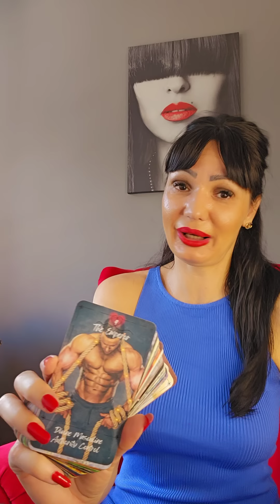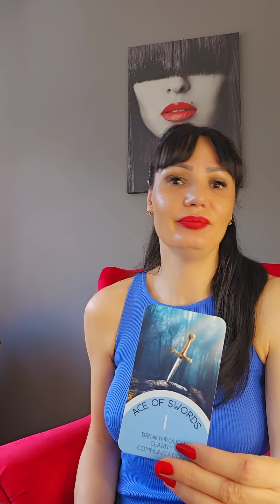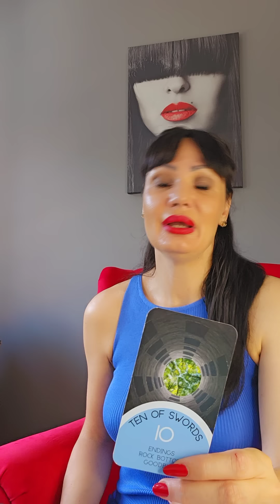RIBA Kraj napornog perioda za vas!👌🌞🐬 24.7.-30.7. nedeljno tarot citanje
Drage moje  Ribei! Ovo je nedeljno čitanje Tarota ili Tarotskop za vas od 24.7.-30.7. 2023 Ovo su KOLEKTIVNA citanja, ovo NIJE LICNO citanje! Molim vas, uzmite sa sobom samo ono što rezonuje, ako rezonuje, a ono što ne, ostavite nekom drugom! Želim vam lepu nedelju!!! ❤💋

Stasa